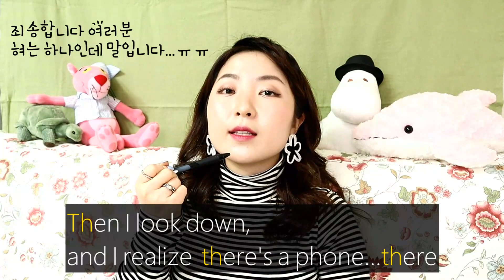th발음이 잘 안되요..ㅠ (원어민같지 않으면 어떻습니까?)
여러분 오늘도 출첵 하러 와주실 여러분들을 생각하면서~~♡ 목이 터져라 외치다보니 본의 아니게 언성이 높아진 듯 한 감이 없지 않아서 말씀드립니다. 저는 강요하거나 화를 낸 것이 아닙니다 ㅋㅋㅋㅋㅋㅋㅋㅋㅋ오해 말아주세용 ㅋㅋㅋㅋㅋㅋ 집중해서 말하다 보면 어느새 목이 나가있습니다. 왜 이런걸까요..ㅎㅎ 여러분 사랑해요. (급한고백6)

원어민의 말을 따라하는 것은 그 상황을 간접적으로나마 겪어보고
그들의 언어 사용법을 서서히 알아가기 위해서 입니다.
나의 성향과 말투에 맞게 말하는 것이 진정 자연스러운 대화이기에 스피킹은 쉐도잉과는 다르다는 점을 말씀드립니다.

지난 영상들에서도 많이 언급드린 바 있지만 다시한번 말씀드립니다. ㅎㅎㅎㅎㅎㅎㅎㅎㅎㅎㅎ 항상 감사합니다아~! ^^